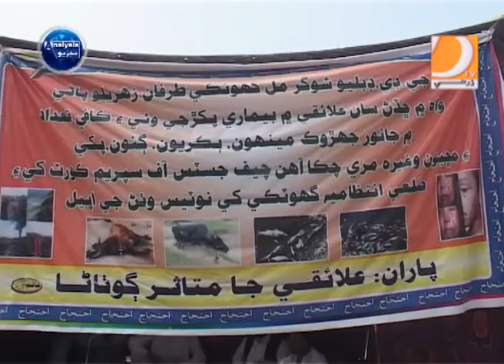Analysis 3 03 18